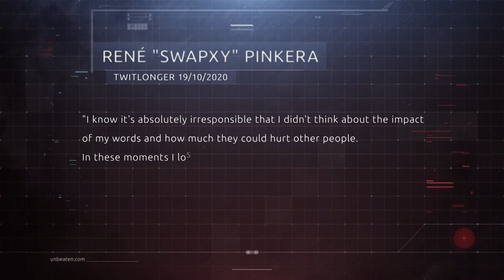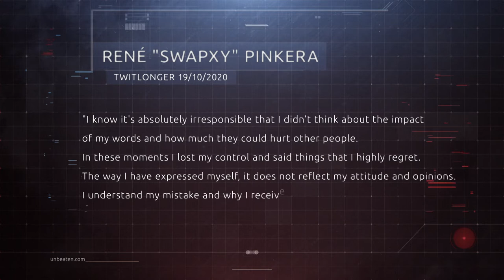Icons of Esports: Swapxy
Three time Blizzcon world champion René "Swapxy" Pinkera has seen his fair share of wins and losses both in and out of the WoW arena.